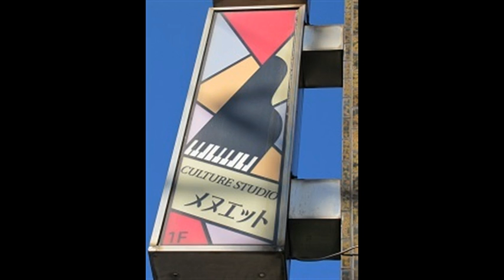さあ太陽を呼んでこい 石原慎太郎作詞・山本直純作曲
子供の歌シリーズ（日本語歌詞）Japanese songs sung by Sae Maniwa
１．
夜明けだ　夜が明けてゆく
どこかで誰か　口笛を
気持ち良さそに　吹いている
最後の星が　流れてる
暁(あかつき)の空　明けの空
もうじき若い　日が昇る
（以下、口笛またはラで歌う）
ララララ　ララ　ララララ　ラ
ララララ　ラララ　ララララ　ラ

２．
みんながみんな　歌うんだ
あの口笛に　合わそうよ
流れる雲が　輝くぜ
若いみんなの　歌声で
暁の風　朝の風
すばらしい朝を　作ろうよ

３．
この世に夜は　いらないぜ
みんながこの手で　暁の
扉を空に　開くんだ
さあ太陽を　呼んでこい
暁の雲　朝の雲
望みの鐘を　鳴らそうよ

画像協力：和子さん